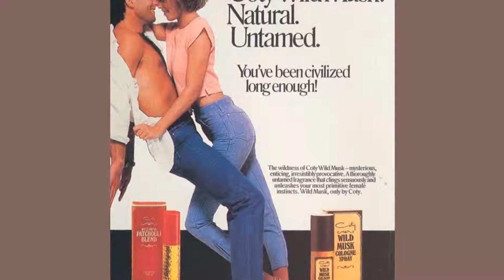Coty Wild Musk 44ml / 1.5oz Cologne Spray Perfume Scent Fragrance for Women Rare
Wild Musk Perfume by Coty, Launched by the design house of coty in 1973, coty wild musk is classified as a luxurious, oriental fragrance . This feminine scent possesses a blend of flowers, vanilla and musk.